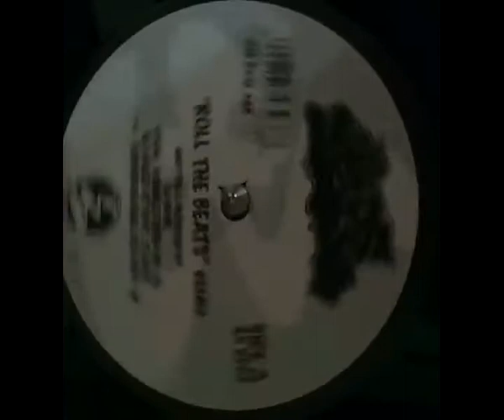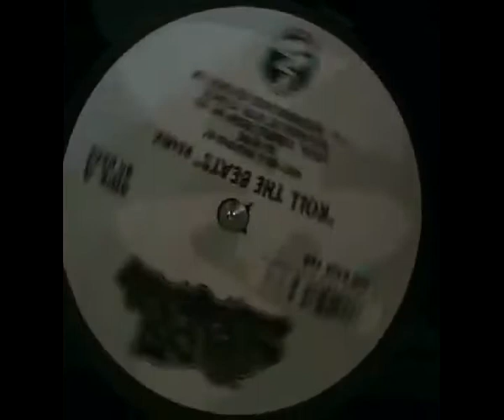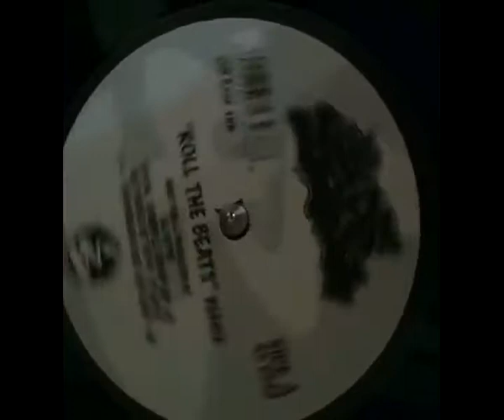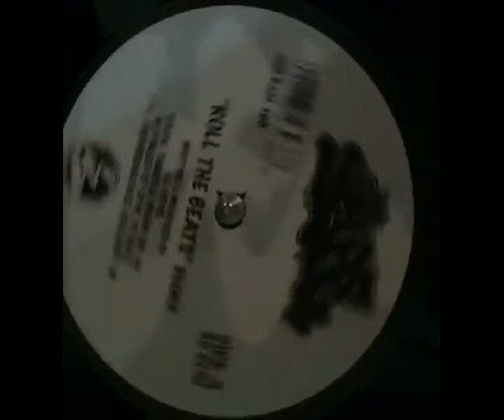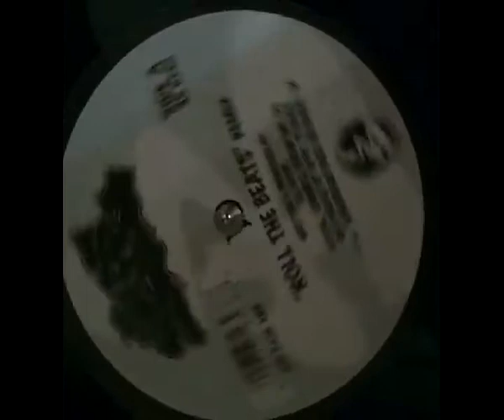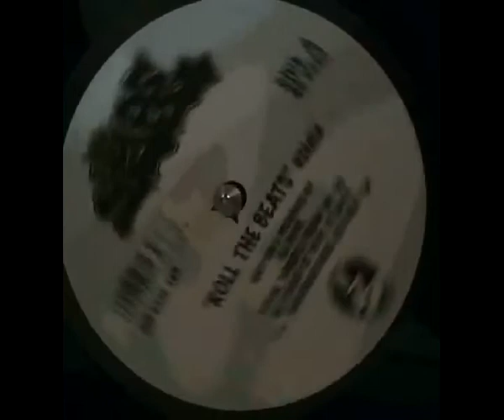DJ HYPE DREAMS